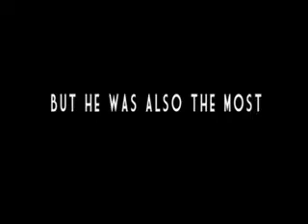-♥- My bad Boy ~ Danny Valentine -♥-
My -OWN- bad Boy! I love him and this video hope you love this video too^^
MY BOY! xoxo /3 /3